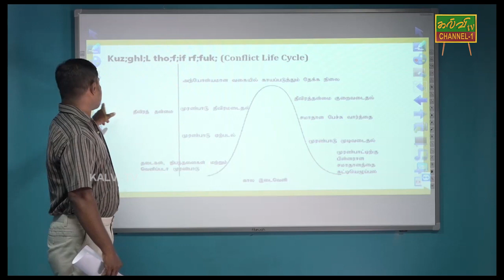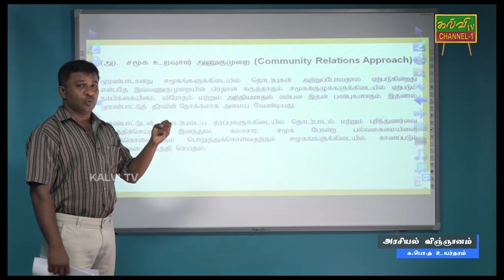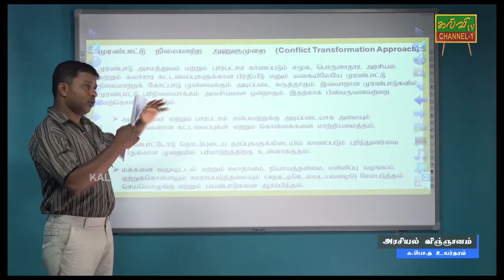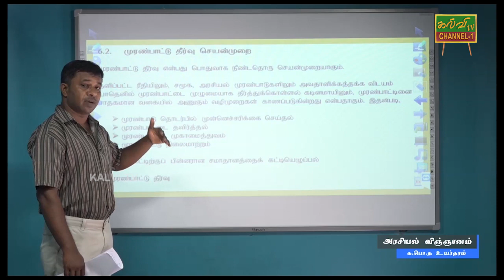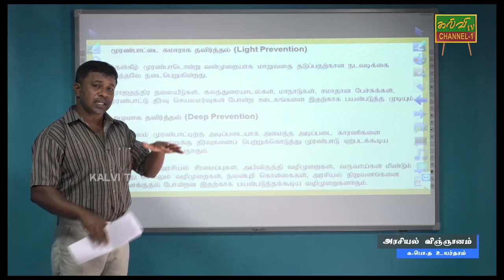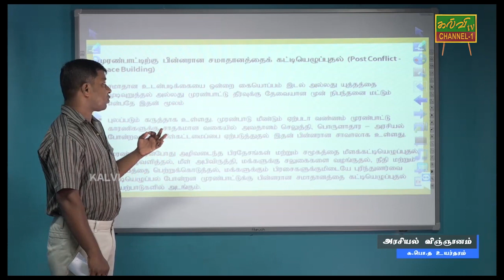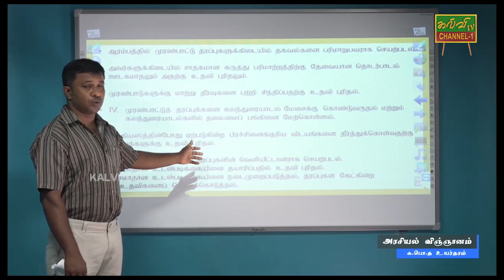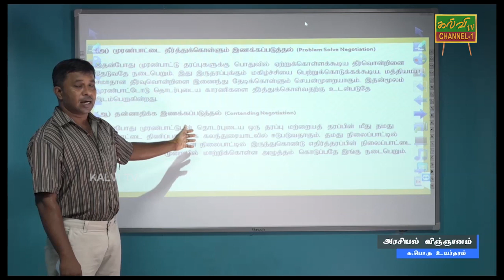அரசியல் விஞ்ஞானம் | Political science | 14.06.2020 | G.C.E A/L | க.பொ.த உயர்தரம்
முரண்பாட்டினை  முடிவுக்கு கொண்டு வரல்